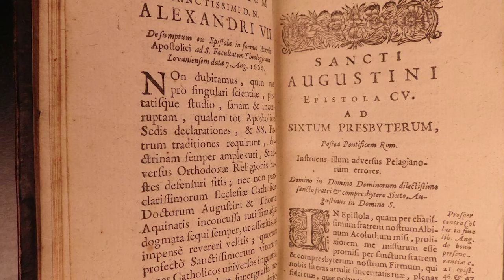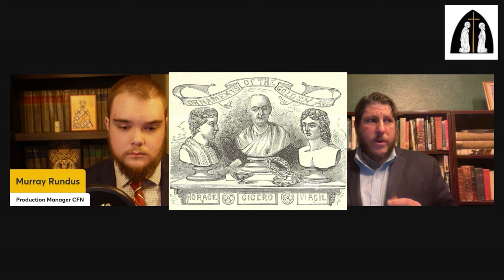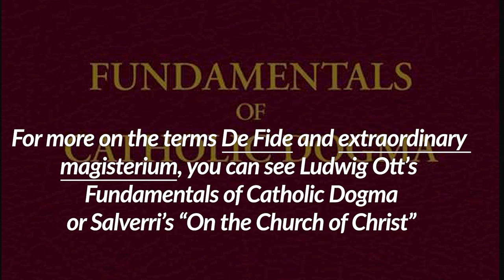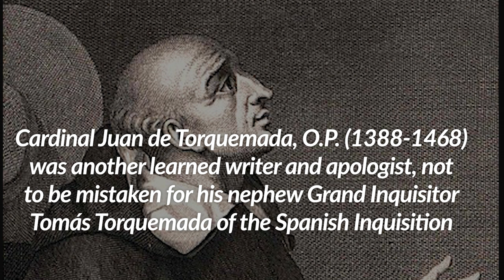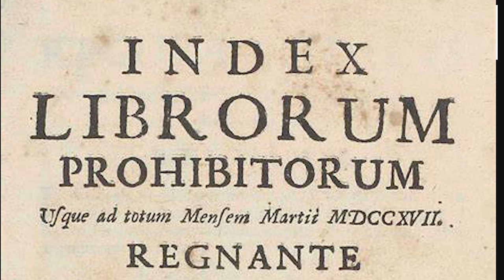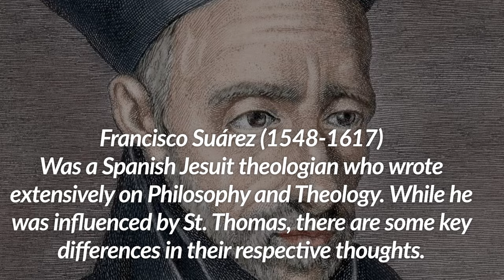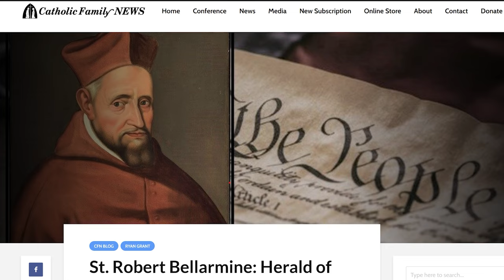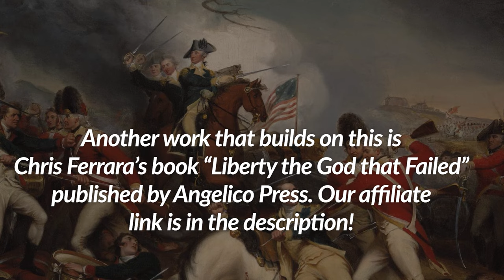Interview with Ryan Grant | St. Robert Bellarmine, The Latin Language, Sedevacantism and America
Today on CFN, Murray Rundus interviews Ryan Grant, covering a vast array of topics!

Remember you can also support CFN by purchasing from

CHAPTERS:

00:00 - 00:10  Intro
00:10 - 07:10 Coming to the Faith
07:10 - 08:44 Learning Latin
08:44 - 16:30 Best way to learn Latin
16:30 - 18:40 Is Latin the Ideal Language?
18:40 - 23:50 Why translate Bellarmine?
23:50 - 41:10 Sedevacantism and Bellarmine
41:10  - 44:40 Sixtine Vulgate Controversy
44:40 - 48:00 Molinism and Bellarmine
48:00 - 56:10 Was Bellarmine a Thomist?
56:10 - 1:00:10 Bellarmine's holiness
1:00:10 - 1:19:14 Is America a Catholic Republic?
1:19:14 - 1:34:02 Dealing with Tragedy and Conclusion